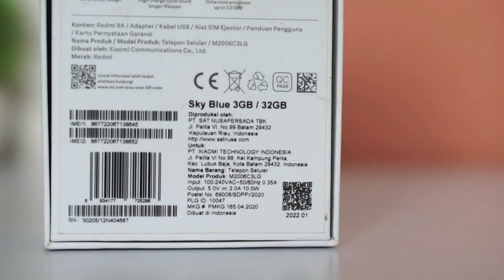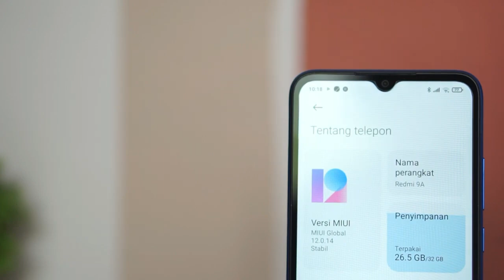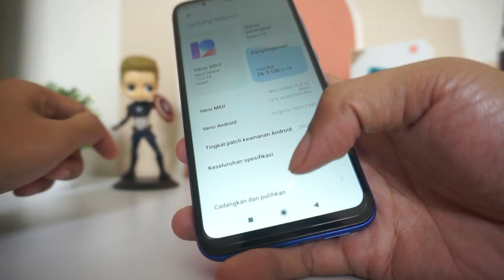Rp1,2 JUTA ‼️ Unboxing Redmi 9A Indonesia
xiomi redmi 9a hp terbaru di tahun ini
berikut ini spesifikasi hp xiomi redmi 9a